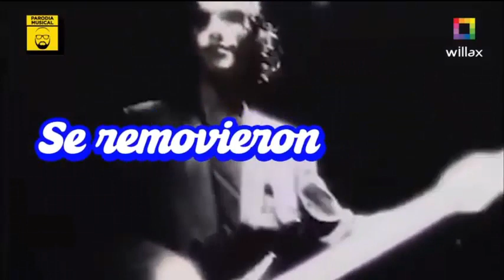EL HIT DE ZORAIDA (𝐁𝐄𝐓𝐎 𝐀 𝐒𝐀𝐁𝐄𝐑 - 𝐖𝐈𝐋𝐋𝐀𝐗 𝐓𝐄𝐋𝐄𝐕𝐈𝐒𝐈𝐎́𝐍)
EXFISCAL DE LA NACIÓN EN APRIETOS